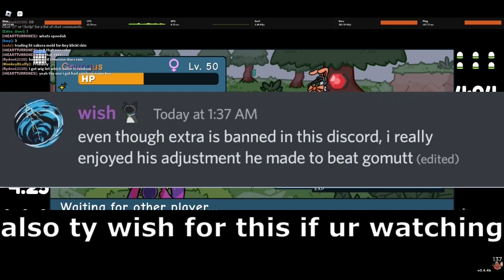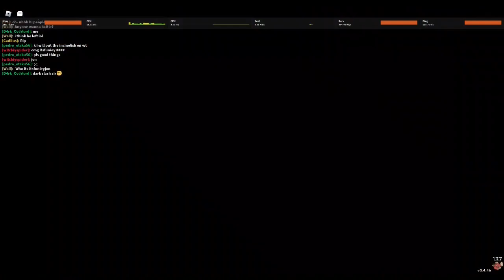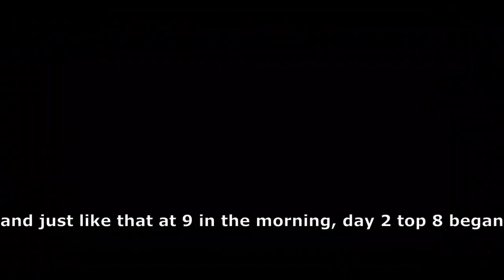Fighting in I_eaturface's tournament (week 1, doodle world)